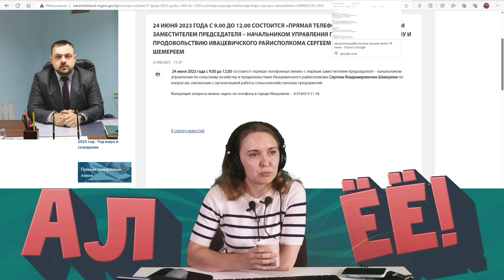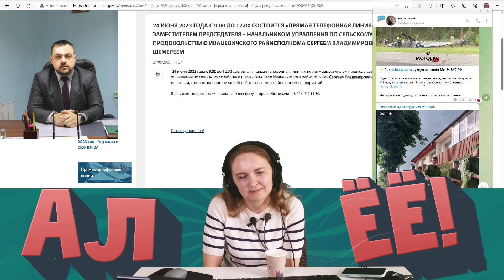Шеремей Сергей Владимирович. Упал вертолет. Ивацевичский райисполком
💲 BTC: bc1qzfrfhrr8e5kg296zkmpdnzledyw98krpxketn9